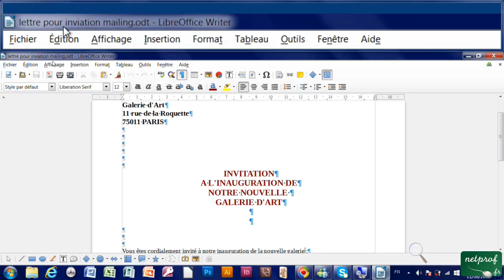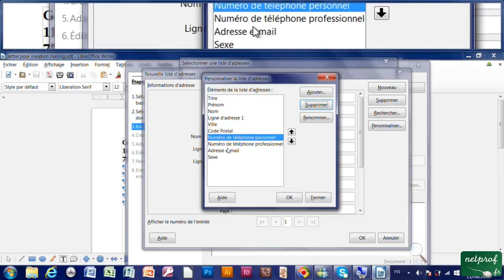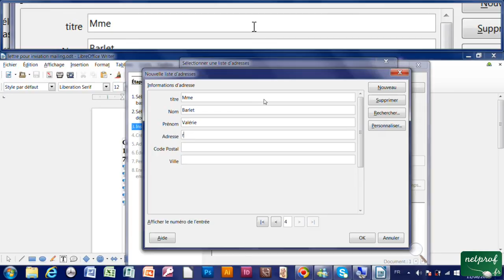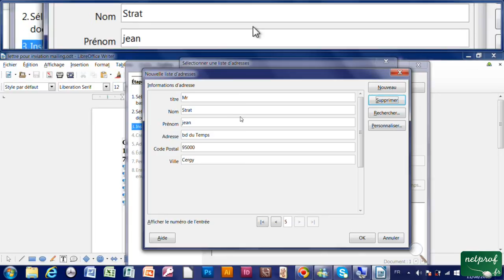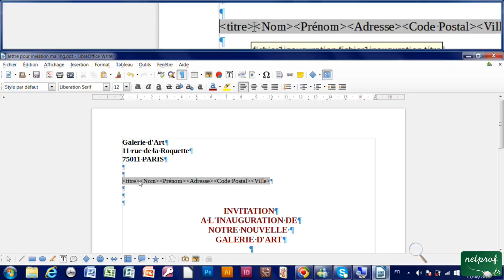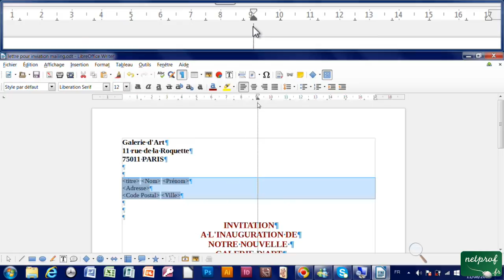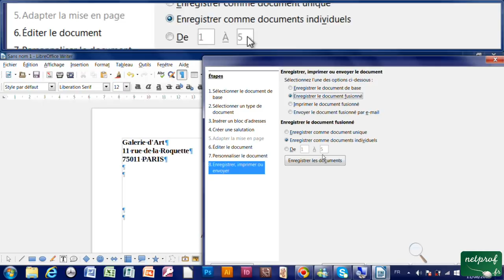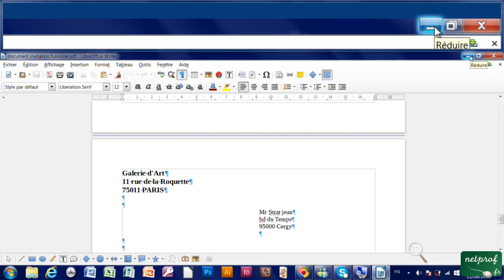31 - Faire un mailing ou publipostage avec Writer